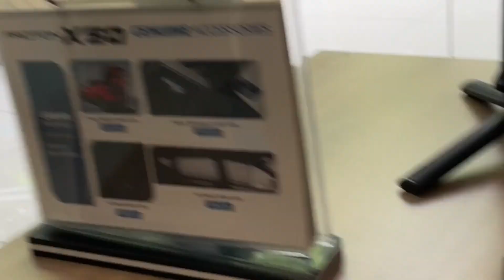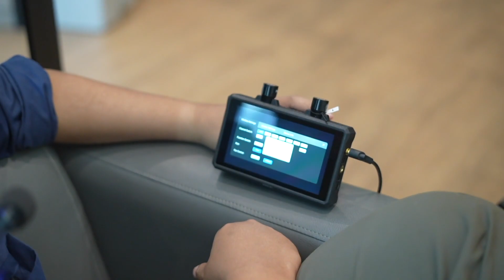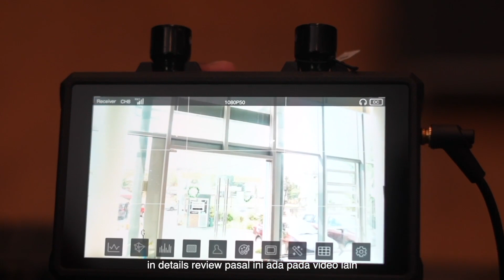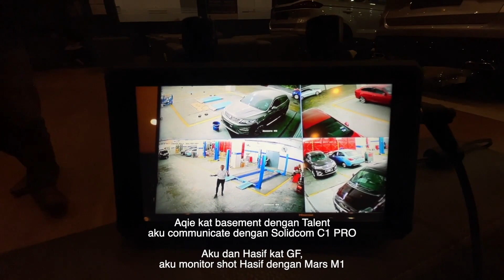Ultimate Combo Plus Ultra! | Hollyland Mars M1 & Solidcom C1 Pro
The Hollyland Mars M1 is a powerful wireless monitor, integrating transmitter, receiver, and monitor functions into one solution. Featuring a 5.5" touch LCD screen with professional color calibration performed, 1,000 nits of brightness, and Rec. 709 color gamut, the Mars M1 delivers a pleasant monitoring experience. It can also transmit camera signals at a LOS range of up to 450ft (150m) with a low latency of 0.08s, effectively simplifying your device deployment and improving your efficiency during video shooting.

Weh serius shit ini adalah combination yang power namate..
its a combo plus ultra!

Facebook Page, Instagram, Twitter : The Two Lane